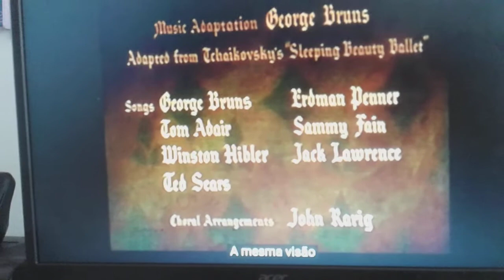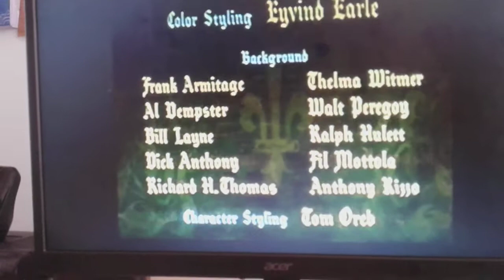A bela adormecida Walt Disney abertura